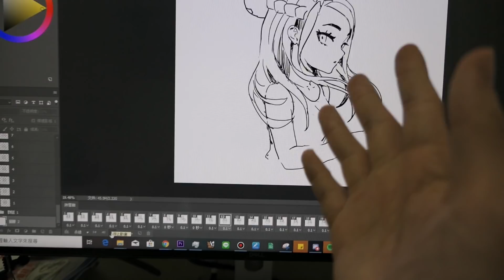【空罐王】30歲才能使用的魔法 召喚劍盾露璃娜!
露璃娜真香